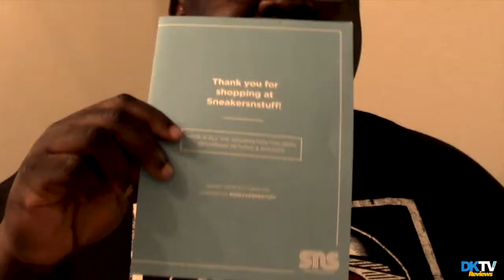Nike Air Shake NDestrukt QS "Easter" Review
Music: The Late Bloomers ft. D Will - Move that Dab